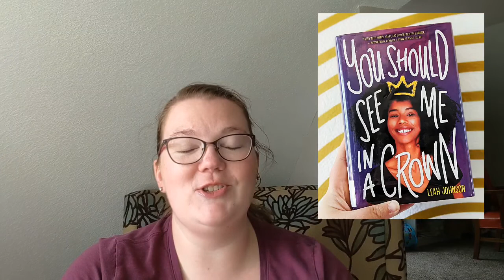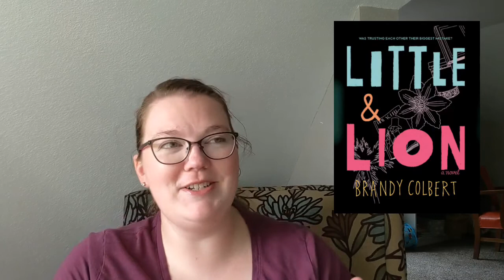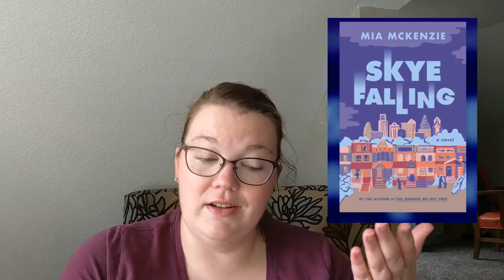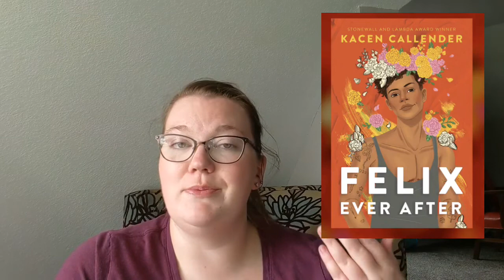Some Books for Pride Month! 🏳️‍🌈🏳️‍🌈🏳️‍🌈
Omg I'm so excited to share some awesome LGBTQ+ books with you! These are seven books that I've rated five stars this past year, which means I loved them to death 🤣 Please note, "The Space Between Worlds" does contain graphic details including s*xual violence. I completely forgot to mention this while I was chatting about it because I, honestly, forgot. If this concerns you is a great tool for trigger checking. Hit all the buttons and be sure to check back with me next week for a new video! Happy pride, everyone!

00:00 Intro

01:24 "You Should See Me in a Crown" by Leah Johnson

03:02 "Little and Lion" by Brandy Colbert

05:39 "Skye Falling" by Mia McKenzie

08:51 "We Are Okay" by Nina LaCour

11:00 "Jonny Appleseed" by Joshua Whitehead

13:11 "The Space Between Worlds" by Micaiah Johnson

15:56 "Felix Ever After" by Kacen Callender

18:55 Categorizing the books as YA or Adult and rambling

21:19 Gushing and saying goodbye